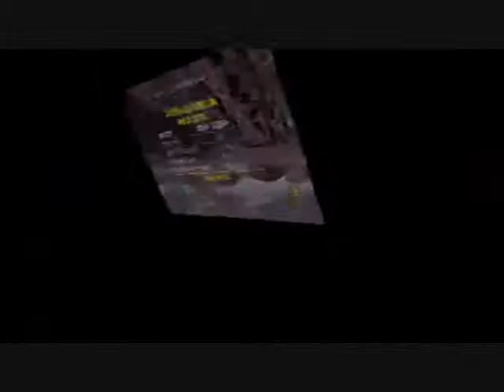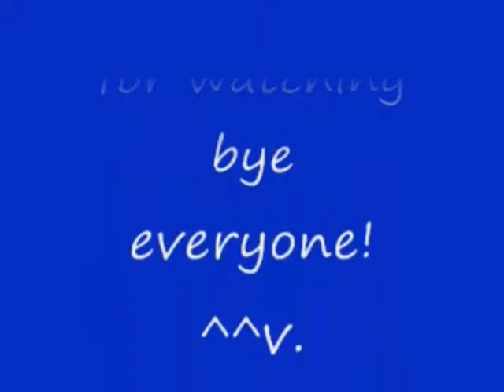No 8 Let's Play Vigilante 8. ヴィジランテ 8。 MrCedar31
PS ヴィジランテ 8 実況。
PS Vigilante 8.